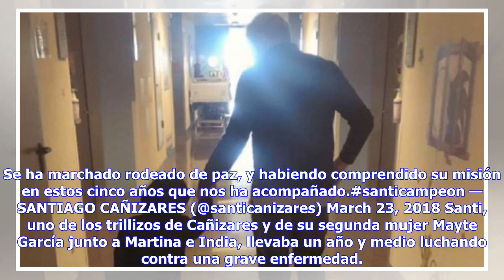Noticias de última hora | Cañizares comunica que su hijo Santi ha fallecido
El exfutbolista Santi Cañizares ha anunciado este viernes por la mañana a través de Twitter la desoladora noticia del fallecimiento de su hijo Santi a los cinco años de edad. "Mi hijo Santi ha fallecido. Creo que he de ser yo quien os lo cuente, en agradecimiento por todas las muestras de apoyo y cariño que he recibido de vosotros. Se ha marchado rodeado de paz, y habiendo comprendido su misión en estos cinco años que nos ha acompañado", ha escrito el exguardameta internacional del Real Madrid, ...